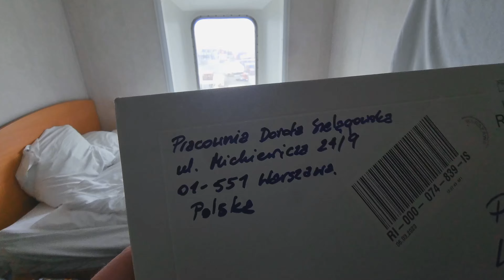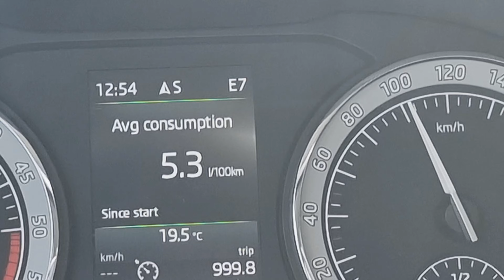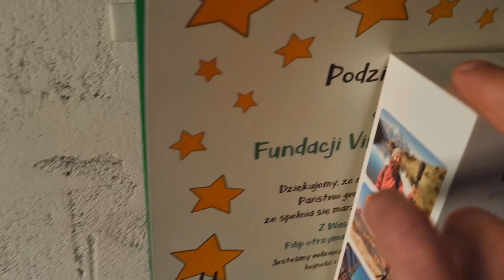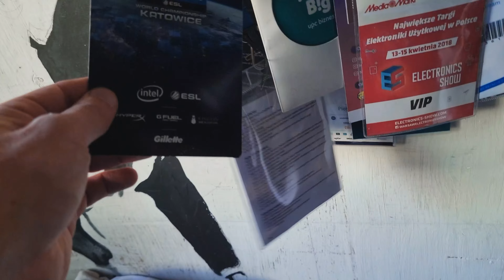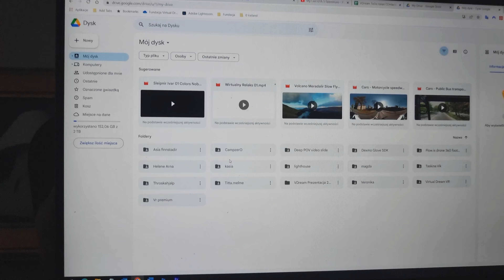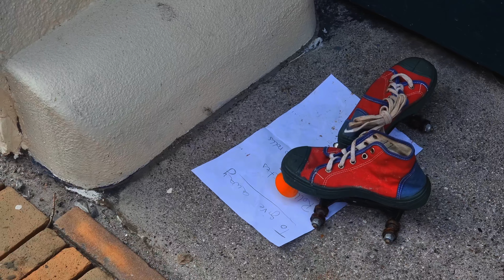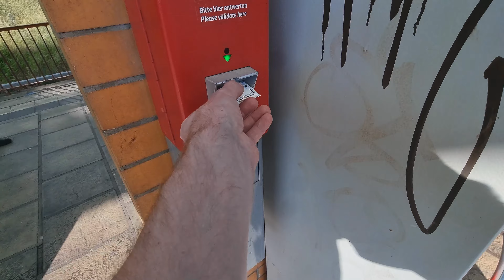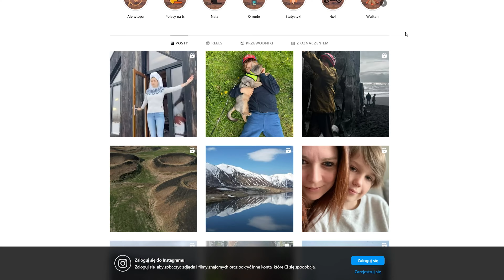Virtual Dreamers 56 - Podróż życia - Cz. 2 Ląd.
Etap odpromowy. Już na suchym lądzie przez chwil kilka.
Niesiony pomocą i wsparciem w moim niedoplanowaniu, doznałem pierwszych w życiu zauroczeń miejskich. Jest troch śpiewania, troche rodzinnie i mniej fundacyjnie. Zrobił się z tej części jakis amatorski blog podróżniczy człowieka wypuszczonego z izolacji innej planety, który jakby po raz pierwszy widzi i zachwyca się innością. :D

Do zobaczenia po powrocie ze Sri Lańskich zadziwień odwróconych do góry nogami całkowicie!